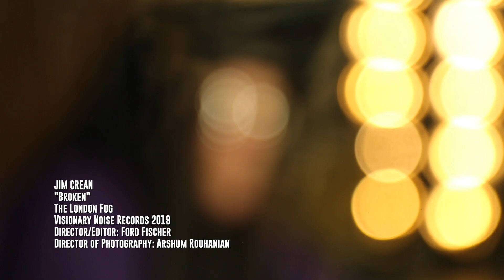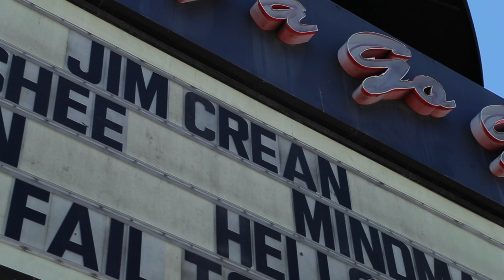Jim Crean "Broken" (Official Music Video)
Jim Crean~Lead & Background Vocals
Steph Honde~Guitar
Vinny Appice~Drums
Rik Fox~Bass
Robby Lochner~Lead Guitar

Produced by Steve Major & Jim Crean
Executive Producer: Steve Susman

Director/Editor: Ford Fischer
Director Of Photography: Arshum Rouhanian

Special Appearances By:
Colleen Mastrocovo
Dan Kaplan
A.D. Zimmer
Donna Lariviere

Appears on :
Jim Crean~The London Fog
c 2019 Visionary Noise Records

Contact:Micah Jackson

Contact:Steve Susman